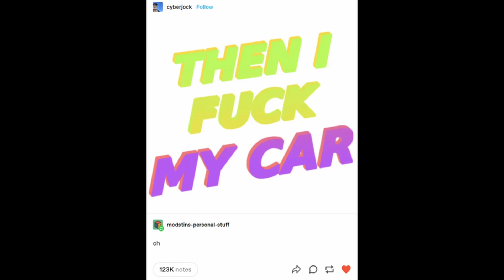car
hey its been a while